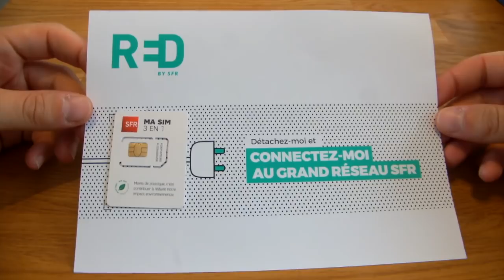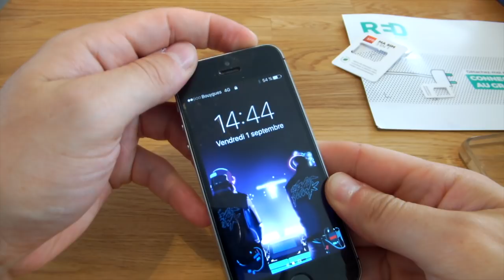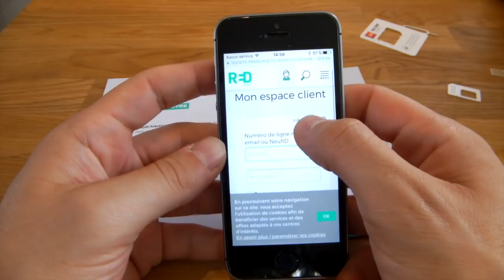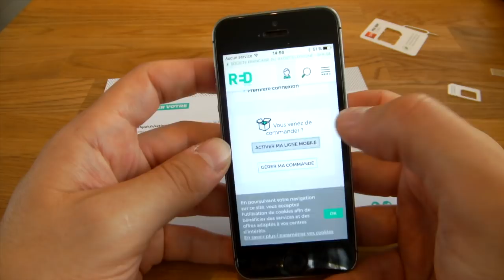Change Ton Forfait Qui Augmente | RED by SFR | InnovativeAleX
Avec les augmentations des forfaits téléphoniques appliquées par certains opérateurs, j'ai décidé de changer mon forfait...
Cette vidéo présente simplement l'arrivée de ma nouvelle carte SIM de RED by SFR, ainsi que sa mise en place/marche.
Fortait 2017.